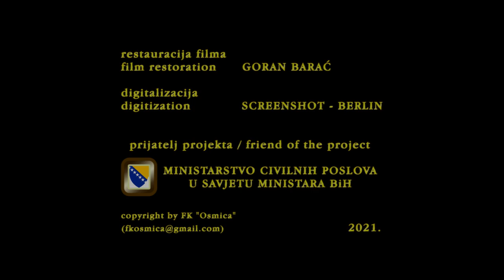8 mm amaterski film - "Jugoslavija - Sarajevo" (1962, Ismet Ibrišagić, Banjaluka)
Isječak iz prvog dijela amaterskog filma o prirodnim ljepotama i turističkim potencijalima SFR Jugoslavije, autora Ismeta Ibrišagića iz Banjaluke, koji je posvećen prizorima iz Sarajeva...

Film je restaurisan i digitalizovan u 720p HD formatu pod okriljem FILMSKOG KLUBA "OSMICA" iz Banjaluke, a realizaciju projekta "Riznica amaterskog filma" podržalo je MINISTARSTVO CIVILNIH POSLOVA U SAVJETU MINISTARA BOSNE I HERCEGOVINE...

Autor: Ismet Ibrišagić (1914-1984), Banjaluka
Godina snimanja: 1962.
Format: standard 8 mm
Tehnika: kolor

Restauracija filma i priprema za digitalizaciju: Goran Barać, Banjaluka, 2021.
Digitalizacija: "Screenshot", Berlin